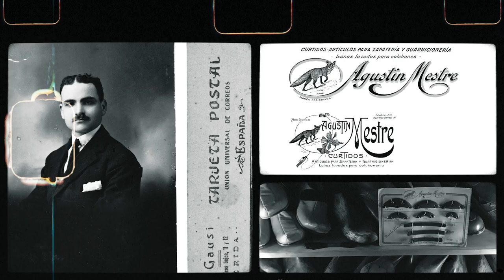Agustí Mestre de Lleida - Premi Establiment Centenari 2021 pels seus 100 anys d'història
Agustí Mestre de Lleida, guardonat a la 22a edició dels Premis Nacionals als Establiments Comercials Centenaris de la Generalitat de Catalunya amb 100 o més anys d'història.